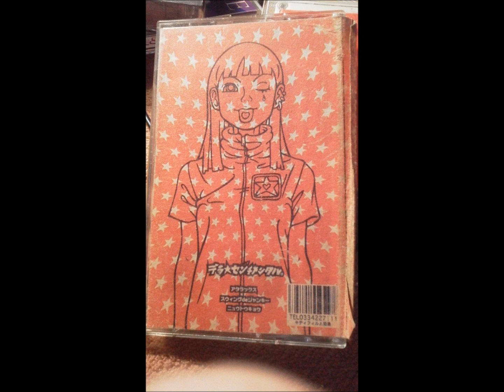アタラックス／デラ☆センチメンタル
デモテープより。２０００年頃、早口ロックという未開のジャンルを開拓したガールズバンド。確か、氣志團と新宿JAMで２マンをしたはず、Voの畳み掛けるような早口は今でも衝撃的です。